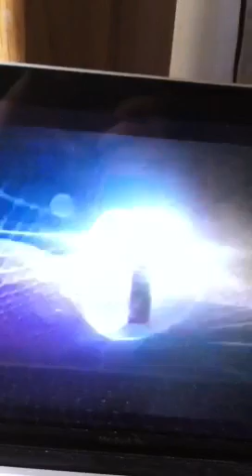Cheryl cole with Greg James clip 1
Sorry for the crappy quality and I really should have flipped the phone sideways but i guess it's better than nothing